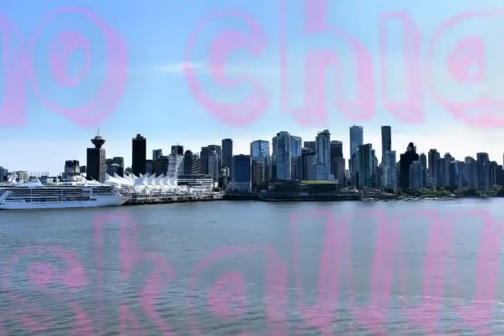Alaska giugno 2018